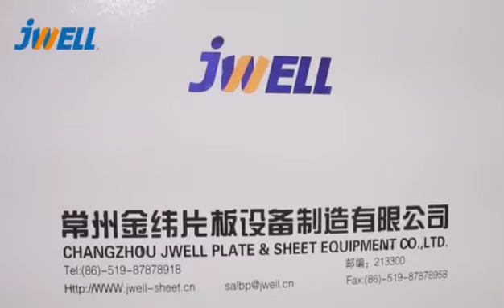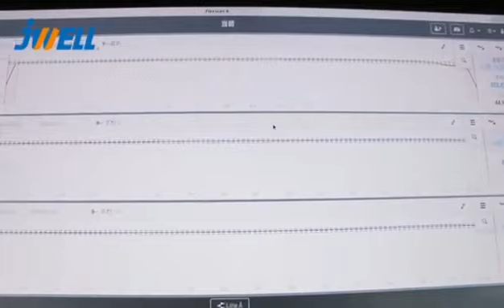JWELL PPsheet PSsheet thermalforming vacuumforming extrusion machine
sales manager : Megan Dai
JWELL Co., Ltd was founded in 1997, the Chinese biggest plastic extrusion machinery manufacturers
with over 25 years in extrusion industry .Now we have 8 production base , more than 3000 employees,
having a strong technical & after sales service team for serving more than 150 countries.